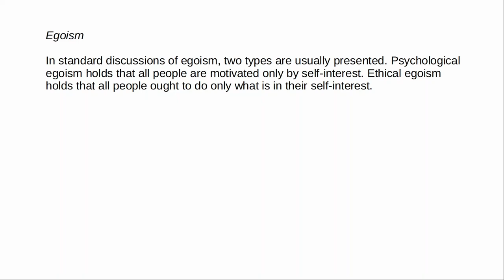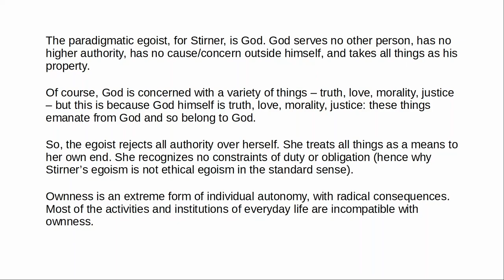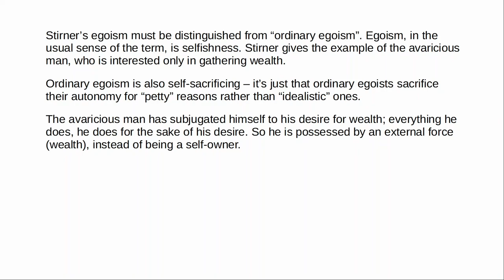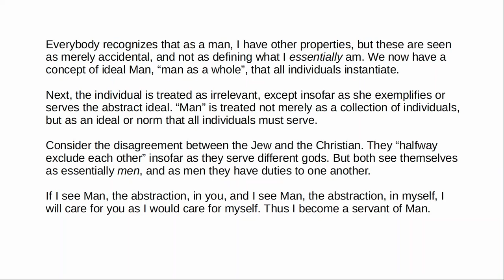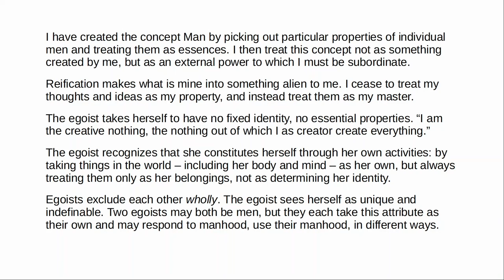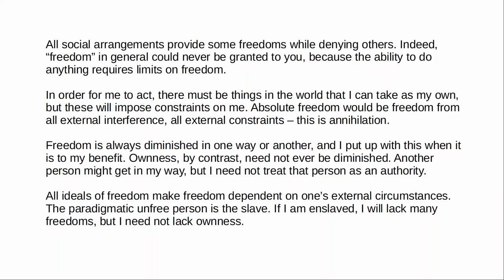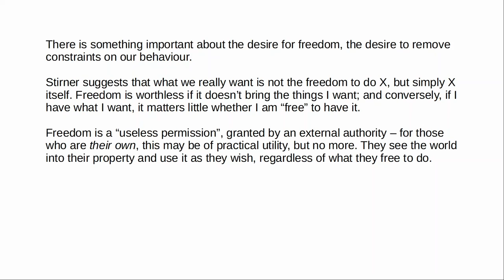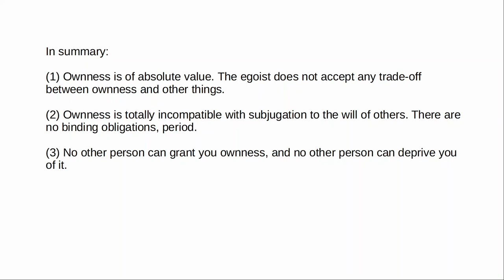Max Stirner - Ownness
This video examines Max Stirner's egoism, focusing on ownness. I begin by explaining the role ownness plays in Stirner's egoism; then I examine Stirner's account of how individuals subjugate themselves by reifying abstractions; and finally, I present Stirner's critique of freedom and show how freedom contrasts with ownness.

0:00 - Intro
0:47 - Stirner's egoism
9:38 - Ownness vs "ordinary egoism"
14:05 - Reification
24:54 - Critique of freedom
37:05 - Summary

As I noted at the beginning of the video, this is more an introduction to things that I find interesting in Stirner, than an introduction to Stirner. For the latter, SEP is, as always, a useful place to start